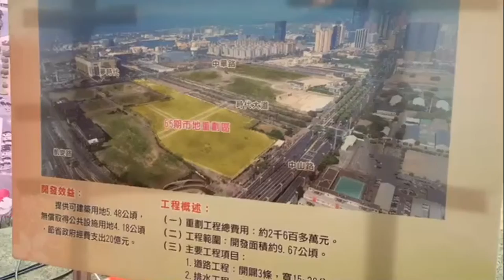開發65期重劃區 高市容積獎勵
（中央社記者王淑芬高雄9日電）高雄市多功能經貿園區內65期重劃工程完工，市長陳菊今天說，鼓勵業者在6年內完成開發可獲最多20%容積獎勵。